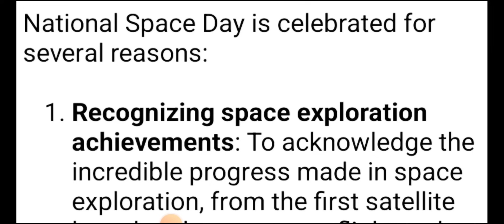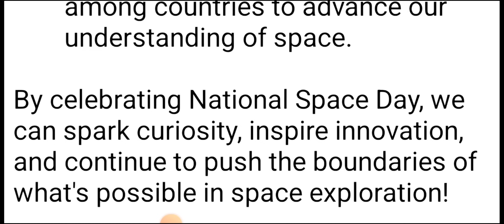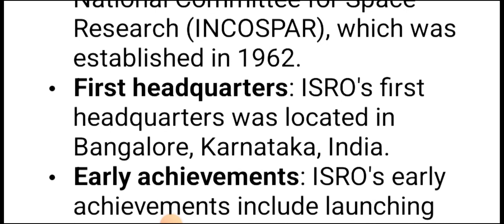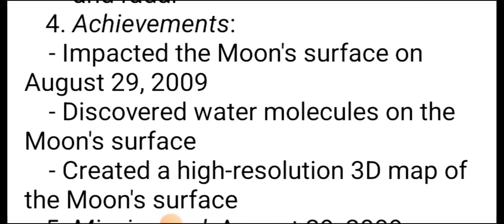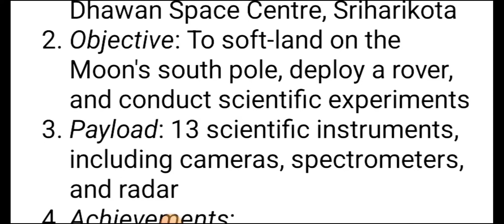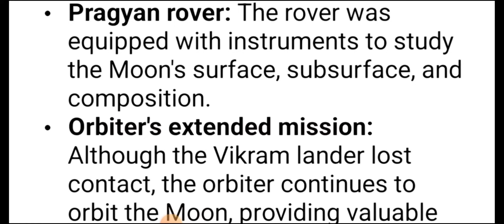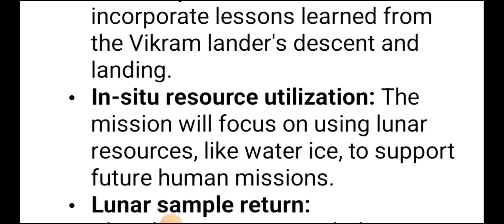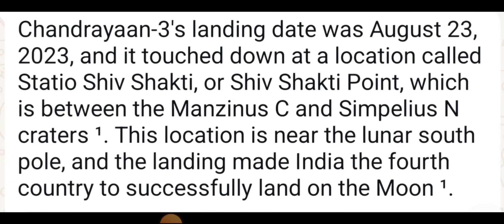राष्ट्रीय अंतरिक्ष दिवस 23अगस्त National Space day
National Space Day 23 Agust celebration, राष्ट्रीय अंतरिक्ष दिवस 23 अगस्त उत्सव, 23 अगस्त 2024 पहला राष्ट्रीय अंतरिक्ष दिवस उत्सव।
भाषण और ISRO की स्थापना से लेकर चन्द्रयान 3 तक के सफल सफ़र की संक्षिप्त में पूरी जानकारी ।
Information about National Space Day 23 Agust celebration, complete and short knowledge about the duration of establishment of ISRO to successful path of Chandrayaan 3.
Congratulations for All Indians for this pride moments.